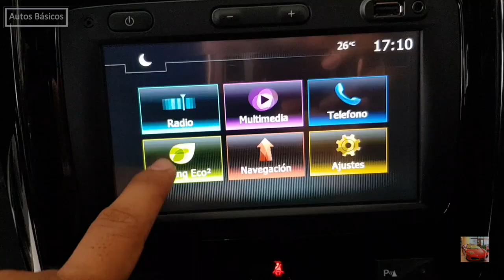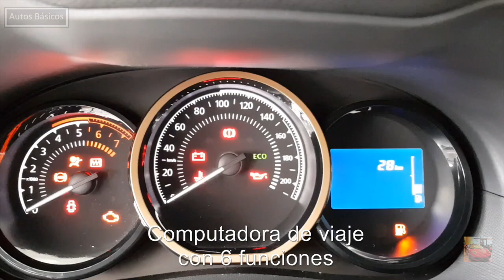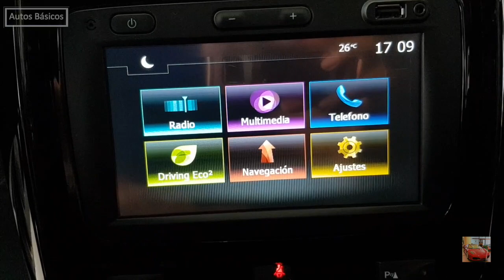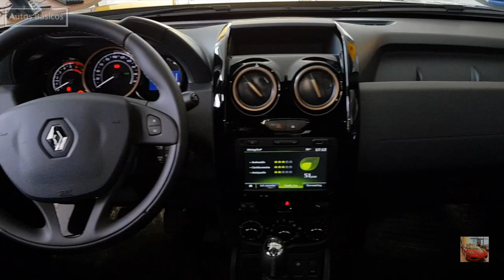Renault Duster 2018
Renault Cuernavaca
Renault Duster 2018 Intens transmisión manual. Una versión después de la básica